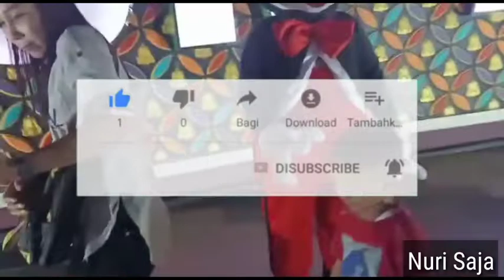Alun-alun Pati On The Night 2019